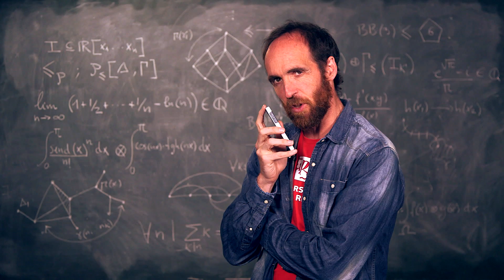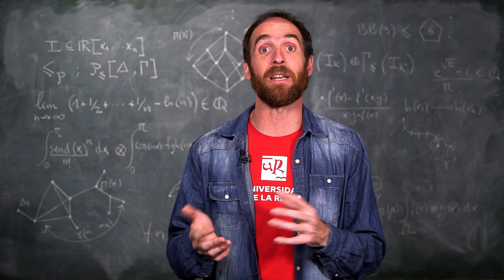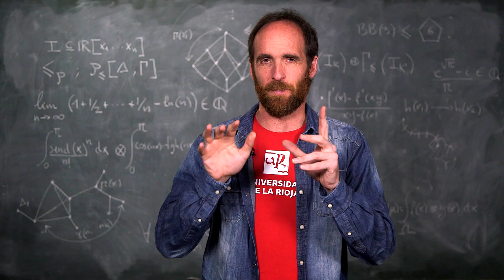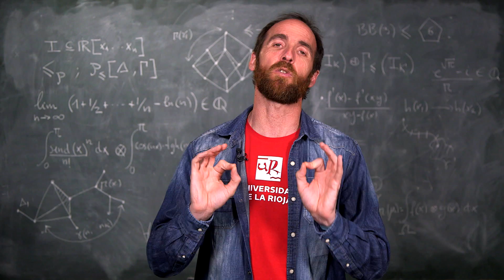¡¡Cumples años el mismo día que yo!! ¿Casualidad? | PARADOJA DEL CUMPLEAÑOS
¿Conoces a dos personas que nacieron el mismo día? ¿Si?  ¡¡Pero qué casualidad!! ¿O no…? La respuesta a esto, está en la llamada “Paradoja del cumpleaños”: ¿Cuál es la probabilidad de que, en un determinado grupo de personas, haya dos que cumplan años el mismo día? ¡Sorprendente!